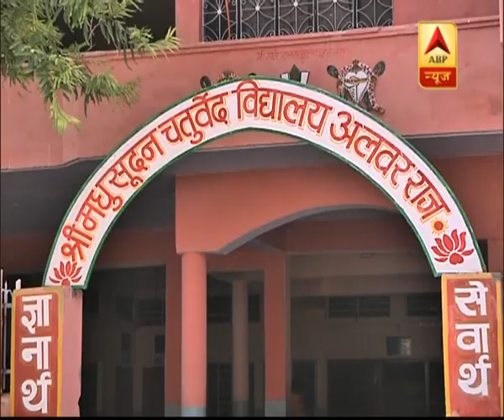unknown | ABP News Hindi